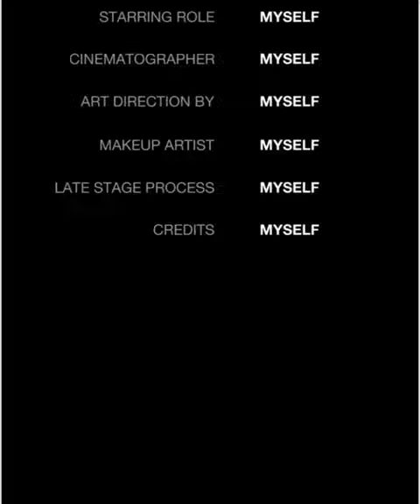SalonCupid 15102023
Song title :
"Layang-layang"